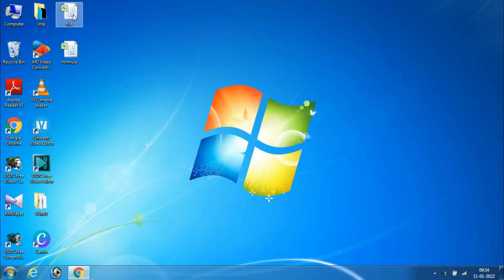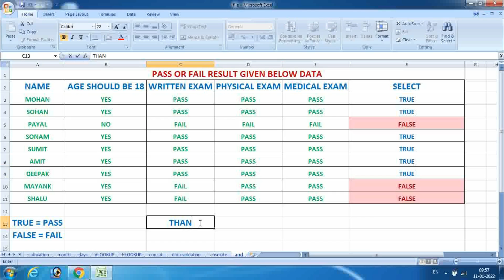AND FUNCTION IN MS EXCEL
AND FUNCTION HOW TO USE AND FUNCTION IN MS EXCEL how to use and function in excel use of and function